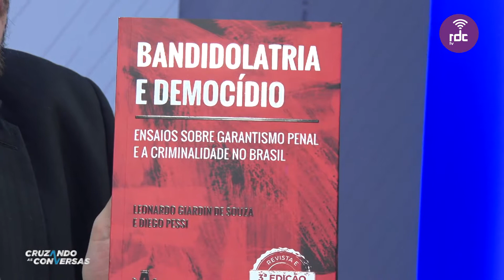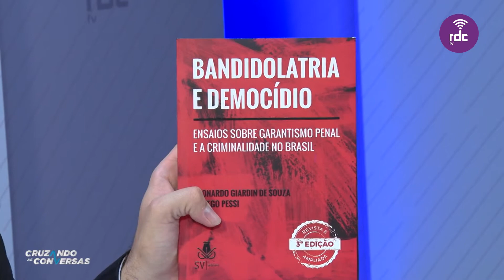Cruzando as Conversas | 09/10/2019 (completo)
Apresentação: Guilherme Macalossi